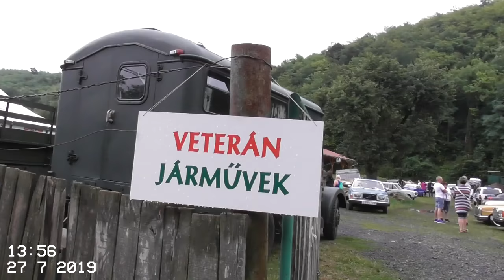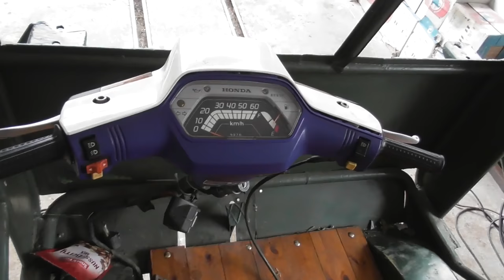2019.07.27 Kisvasúti nap a Kemencei Erdei Múzeumvasúton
Bankszámla:
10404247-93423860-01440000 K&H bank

Minden évben július utolsó szombatján rendezik meg a kemencei kisvasút napját. A kisvasút mellett veterán jármű kiállítás is volt.